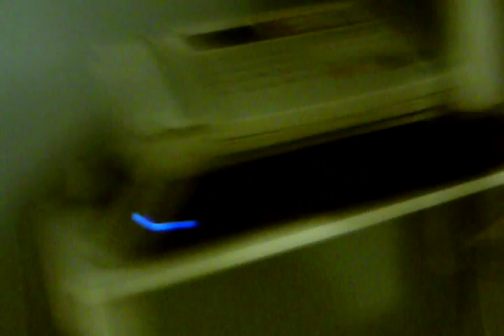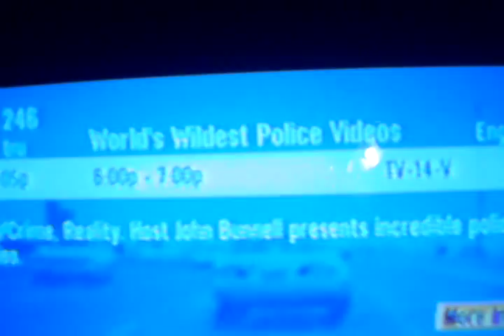Thank god for Tivo and alsoa Fred on iCarly video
me showing why you should have tivo and the fred on icarly video at the end of the new iMeet Fred episode